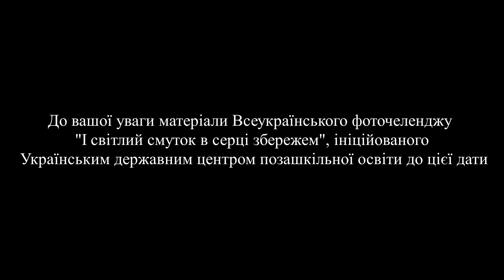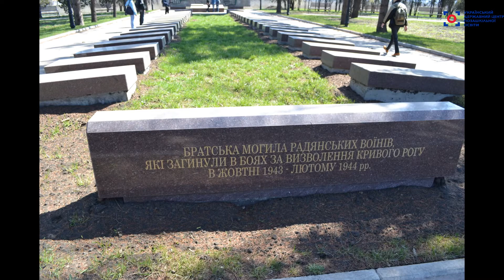33_100 Ніколи знову. І світлий смуток в серці збережем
В цьому відео зібрані матеріали Всеукраїнського фоточеленджу «І світлий смуток в сердці збережем...»

8–9 травня Україна традиційно вшановує День пам’яті та примирення і День перемоги над нацизмом у Другій світовій війні. Україна вшановує пам’ять кожного, хто боровся з нацизмом, а також інших жертв війни.

До цієї події Український державний центр позашкільної освіти ініціював Всеукраїнський фоточелендж «І світлий смуток в сердці збережем...» Смуток за мільйонами життів, які поглинула Друга Світова і пам’ять про яких буде вічним застереженням людству про страшні наслідки будь-якої війни…